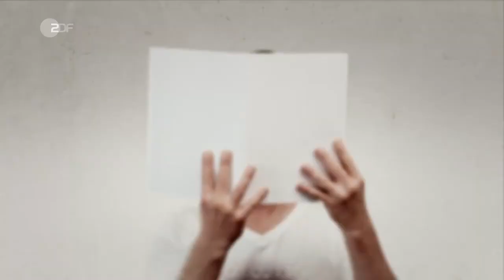Das Literarische Quartett vom 15.10.2021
Besprochene Bücher:
02:46 Dave Eggers - Every
16:35 Jonathan Franzen - Crossroads
28:49 Sasha Marianna Salzmann - Im Menschen muss alles herrlich sein
39:33 Honoré de Balzac - Traumreisen